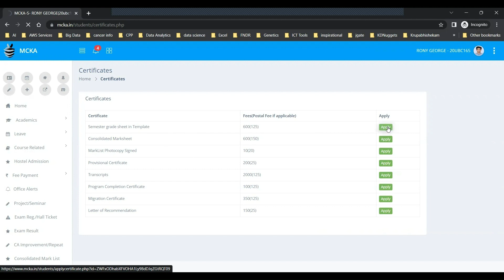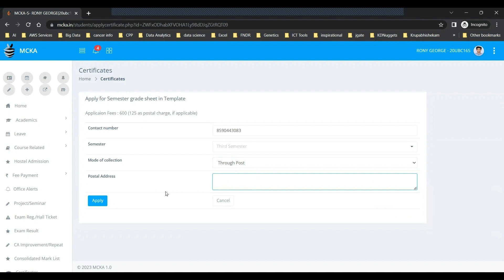APPLY FOR CERTIFICATE